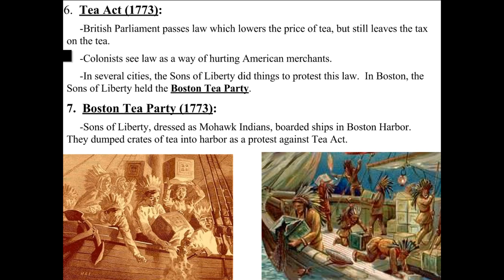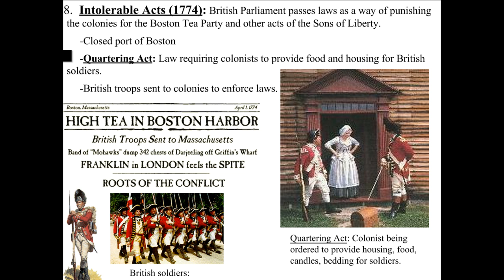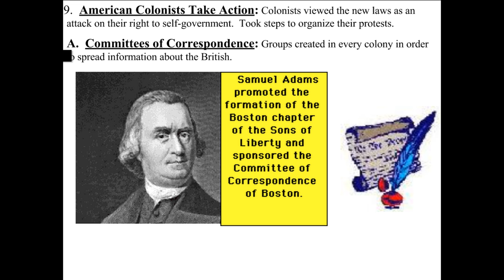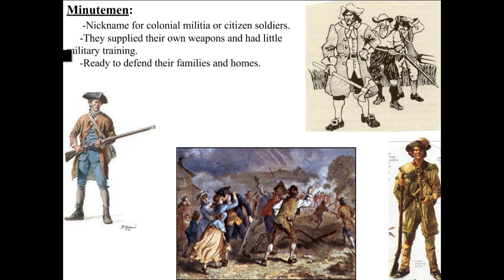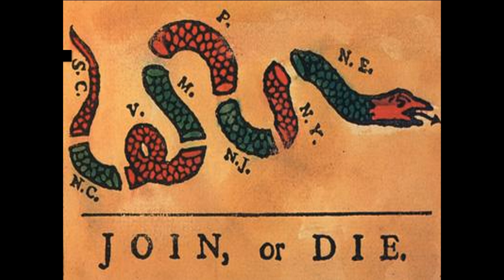R2R Intolerable Acts to First Continental Congress